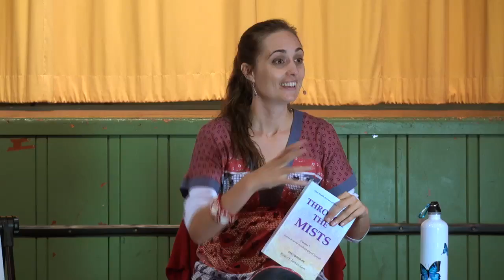20120524 Through the Mists - With Mary - Chapter 6 S2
Presented in Wondai, Queensland, Australia on 24th May 2012.
Mary Magdalene leads a group discussion about chapter 6 (second session) of the book "Through The Mists" by Robert James Lees.